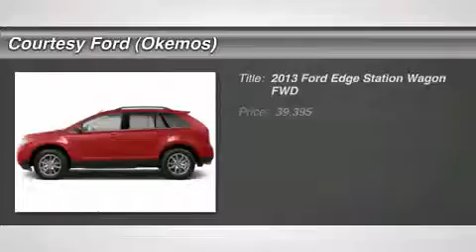2013 FORD EDGE Okemos, MI 35406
2013 FORD EDGE Okemos, MI
Stock# 35406

Courtesy Ford Okemos
1830 W. Grand River Avenue

Ruby Red 2013 Ford Edge SEL FWD!! V6 3.5L Engine! Equipped with Voice Activated Navigation System and Panoramic Vista Roof!! Black Leather Interior with Heated seats!! Additional features include MyFord Touch, SYNC, Reverse Sensoring System, CD/MP3, Rear View Camera, 20 Chrome wheels, Power Liftgate, BLIS, Class II Trailer Tow, Message center, 10-Way Power driver's seat, Entry Keypad, SOS Post Crash Alert, Tire Pressure Monitoring system, fog lamps and SIRIUS Satellite Radio!! Come see this new Ford Edge today! PRICES MAY VARY due to manufacturers rebate incentives. One year FREE MAINTENANCE when you purchase this vehicle with us! Let me show you how EASY it is to purchase a NEW VEHICLE at COURTESY FORD! Do you have Special Finance needs? New programs available to secure your financing at the best rates!! Apply now to see if you qualify!! Visit us today and see why we're the Preferred Lansing Ford Dealership!